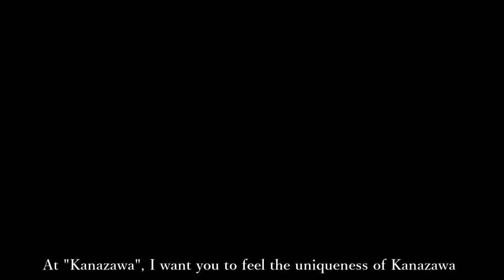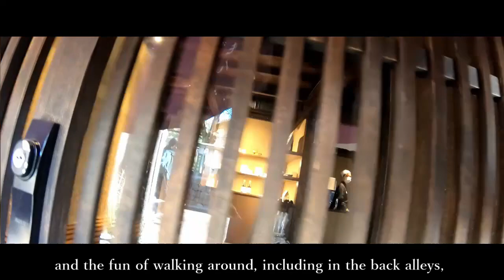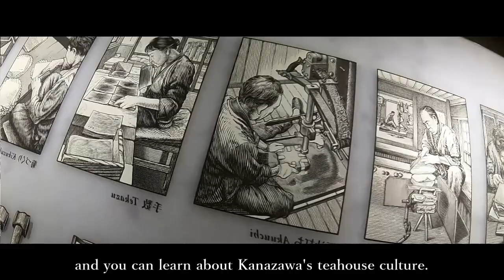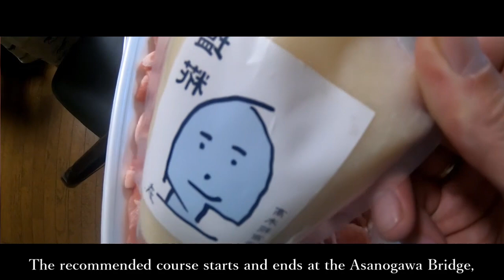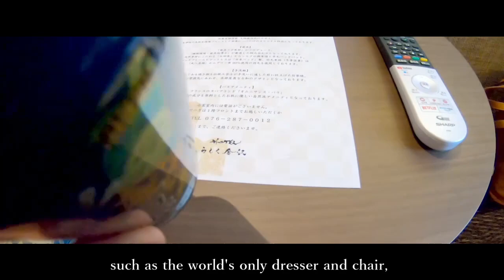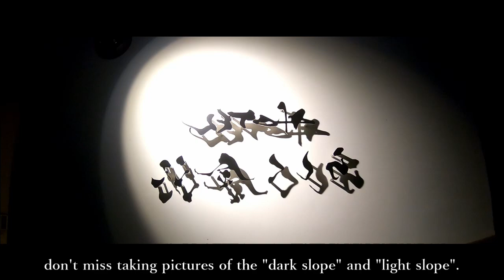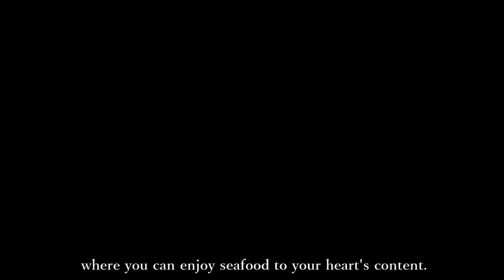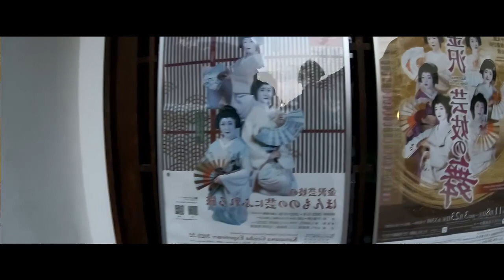Japan. Kanazawa. Higashi Chaya Street. Travel. Tourism. Gourmet. Sushi. Sake. Taught by locals!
Japan. Kanazawa. Higashi Chaya Street. Travel. Tourism. Gourmet. Hotel Locals teach!. Kimono. Geisha. Culture. Sushi. Sake. Gold leaf. Soft ice cream. Pancake. Little Kyoto in Japan Kanazawa Sushi Onsen. Hello Kitty.